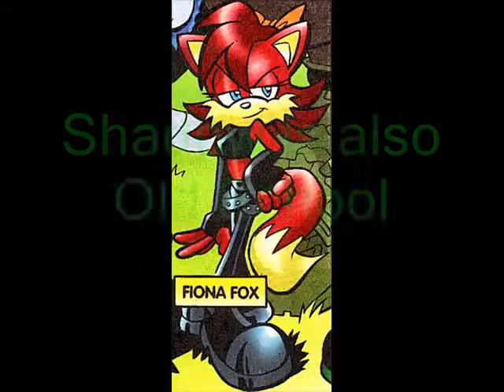A Message From Scourge and His Crew